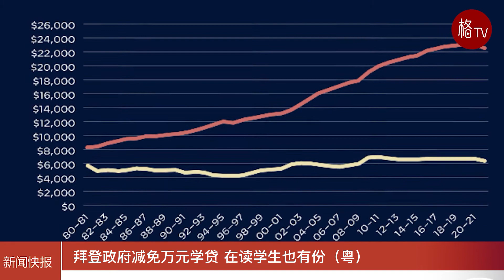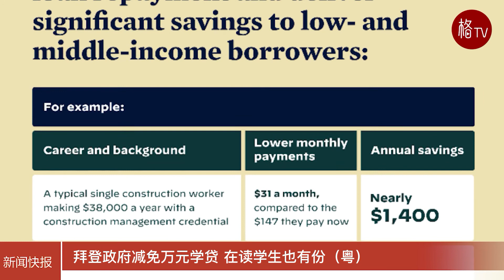拜登政府减免万元学贷 在读学生也有份（粤）